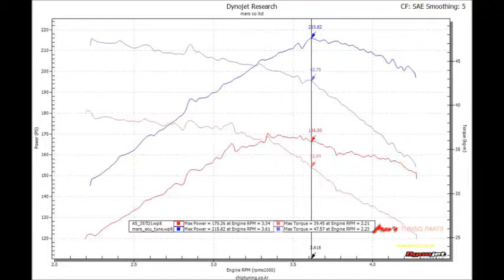2015 AUDI A5 Sportback 35 TDI Quattro Mar's ECU Tune Dyno Test 215HP